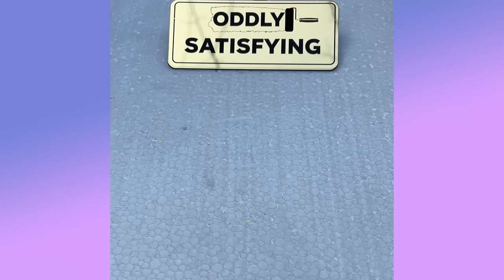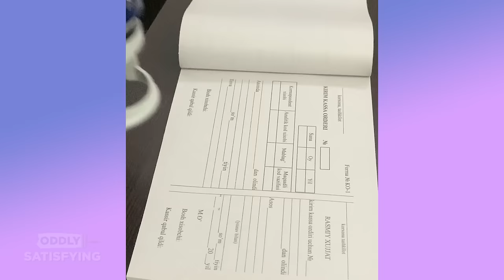Oddly Satisfying & ASMR Video That Relaxes You Before Sleep | All Original Satisfying Videos #34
Oddly Satisfying is the leading satisfying media network. We create & distribute original, unique oddly satisfying videos. An oddly satisfying video portrays scenes, actions or processes that manifest qualities such as: order, harmony, symmetry, smoothness, beauty & perfection.